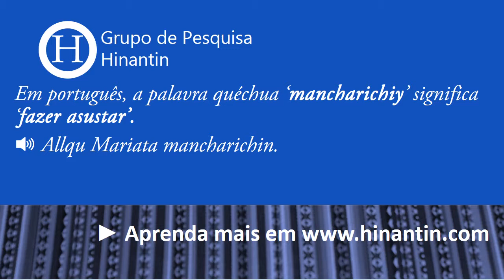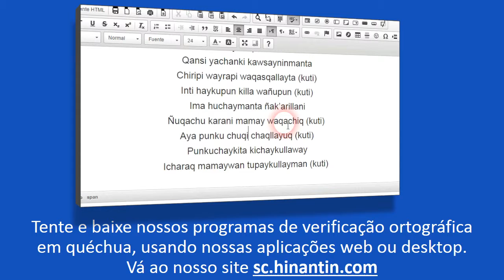Como se pronuncia mancharichiy ‘fazer asustar’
No programa de hoje vamos falar sobre o termo Mancharichiy ‘fazer asustar’

Social

Grupo de Pesquisa Hinantin: A entrada ‘mancharichiy‘ faz parte da base para o desenvolvimento de um dicionário falado disponível livremente para a linguagem quéchua.